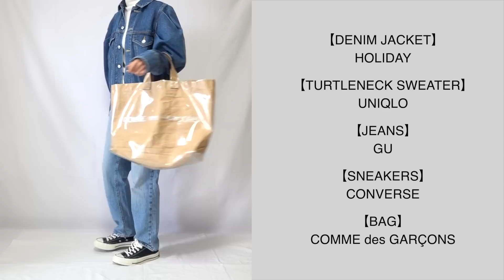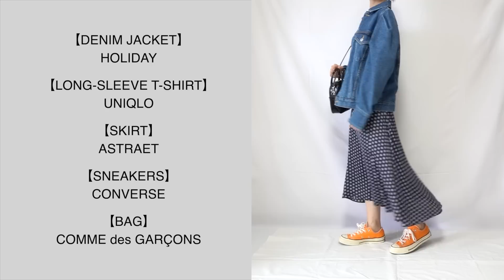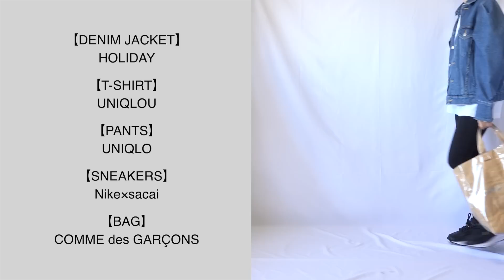デニムを使った春の１週間コーデと最近買ったデニムジャケット紹介【ユニクロ/GU /マルジェラ/ギャルソン】SPRING DENIM OUTFITS【OOTW】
外出自粛ムードですが、家の中でもファッションは楽しめますね♪

【ホリデイ / パフスリーブデニムジャケット】
→ZOZOTOWN参考価格￥３３,８８０（税込）
こちらのジャケット、完売しましたがその後再入荷もしていました。
他のセレクトショップでも扱っている可能性があります。

身長：１５９cm